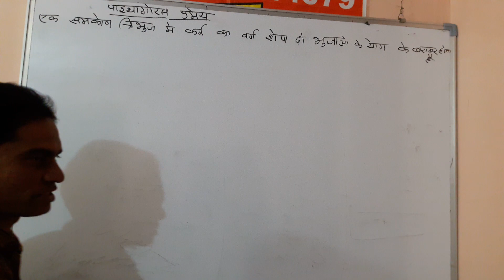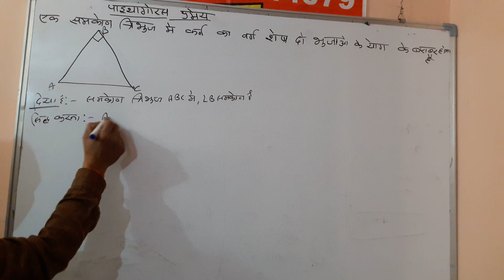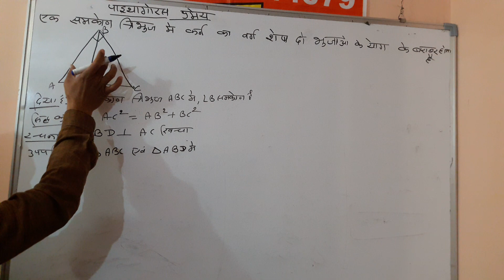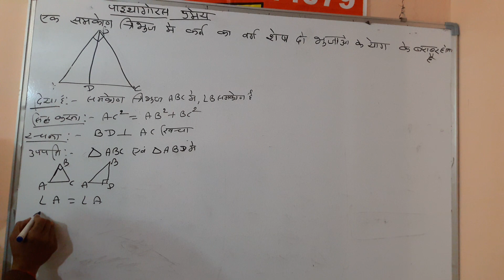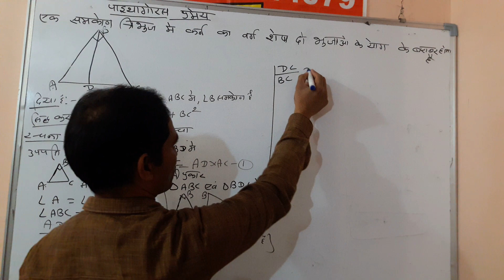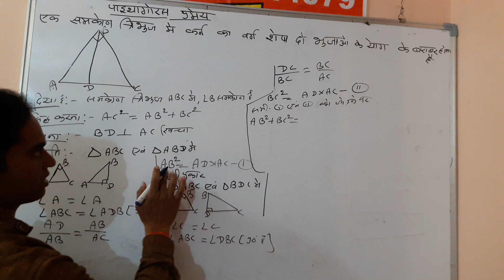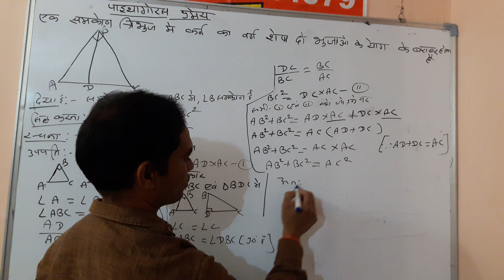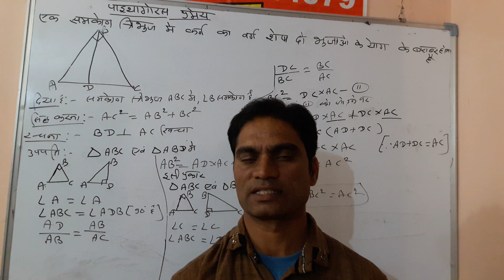पाइथागोरस प्रमेय कक्षा 10 वी Ncert Most important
Gurukul academy with suresh gehlot